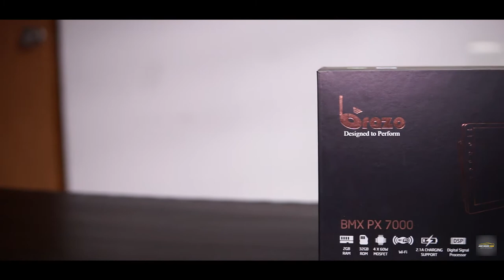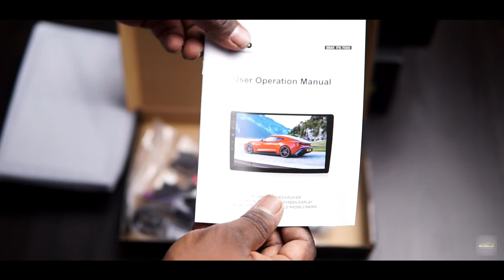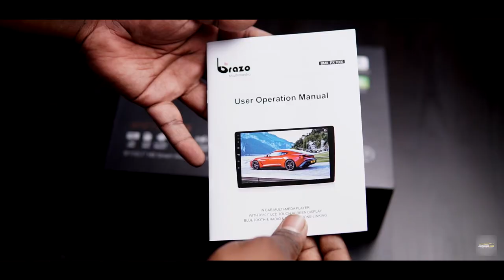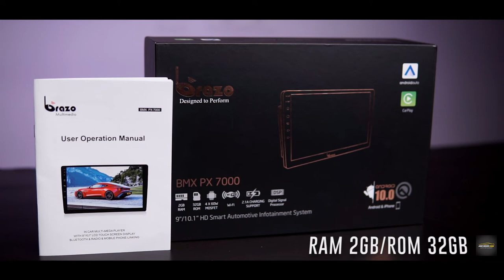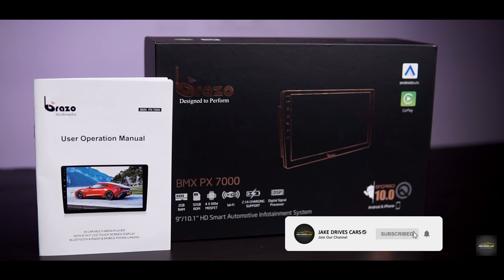Brazo BMX PX 7000_Unboxin | Jake Drives Cars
Unboxing video of Brazo BMX PX 7000

Brand new android stereo for your cars

Alok Automobiles. JC Road, Bangalore